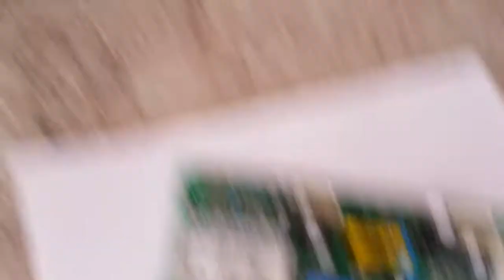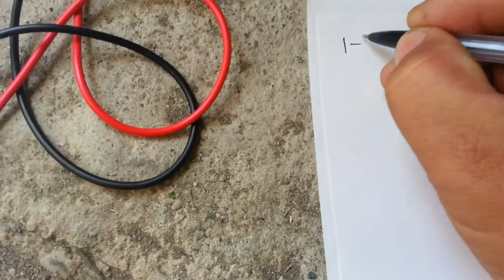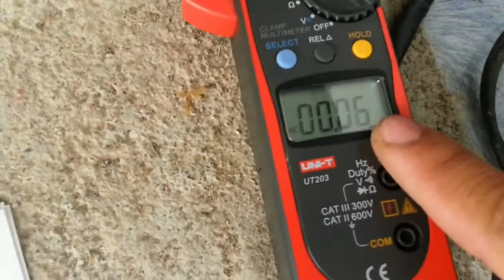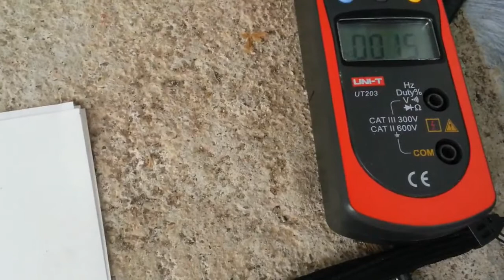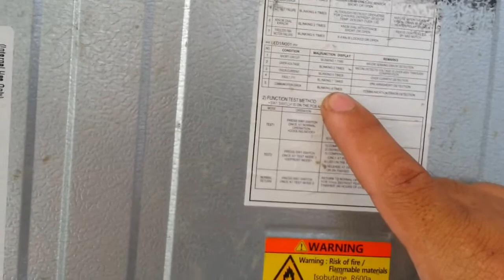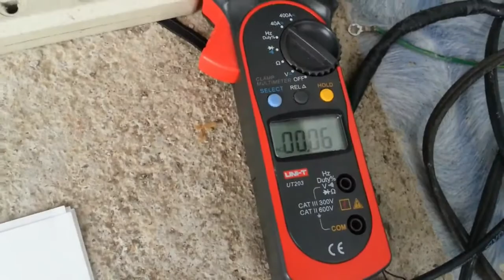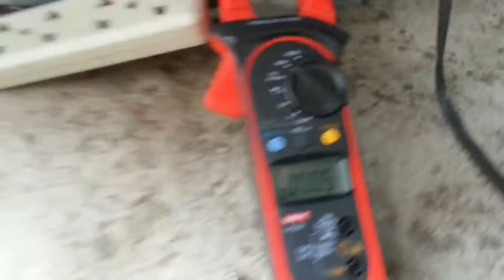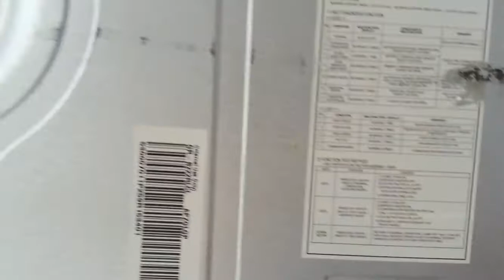LG Two Door Inverter REf TroubleShooting 7 blink and 5 blink error and testing parts